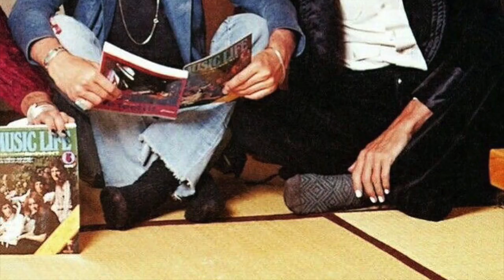Queen Photos: 1971 - 1976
Just some of my favorite photos of early Queen, I hope you enjoy!

Song: White Queen (As It Began) by Queen (obviously :D)